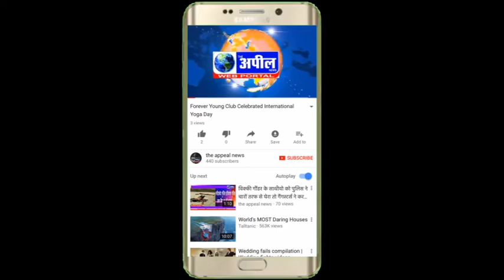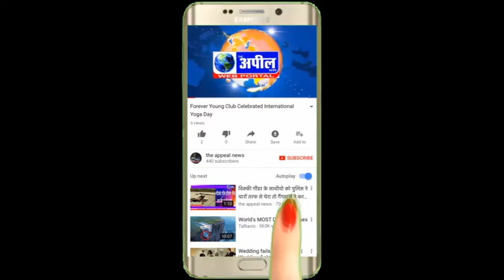किसानों ने मोदी के पुतले पर जूते मरे | The Appeal News Paper